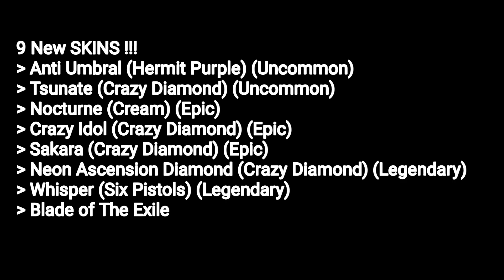[Yba] All New Stand Skins